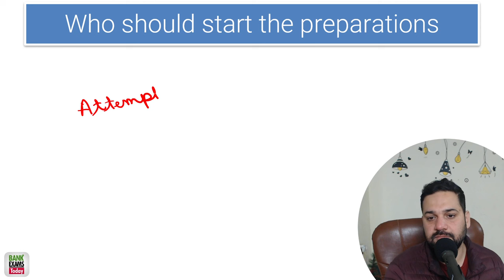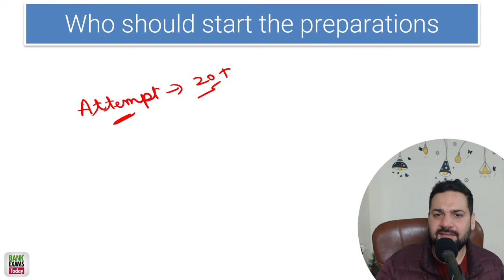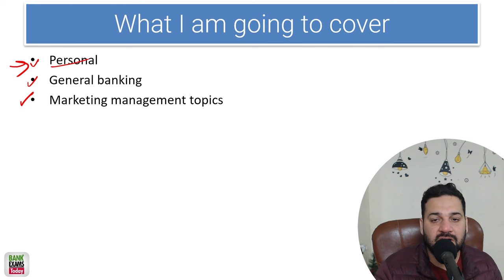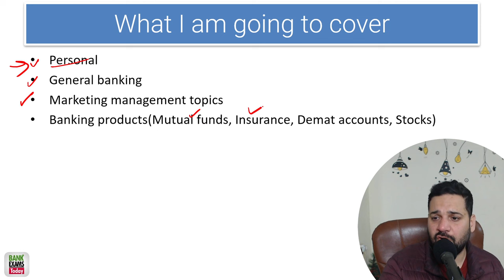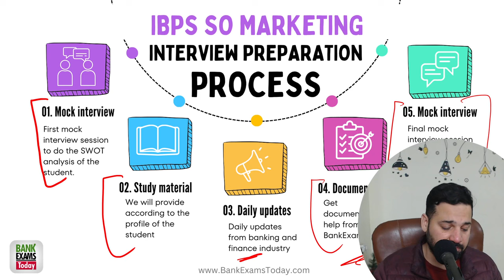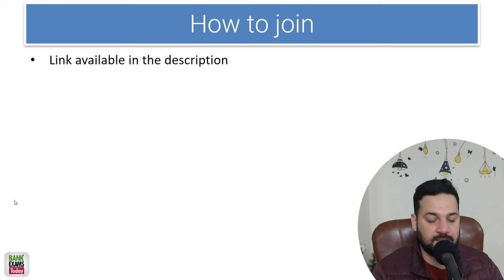IBPS SO Marketing Interview Preparation Guide 2024